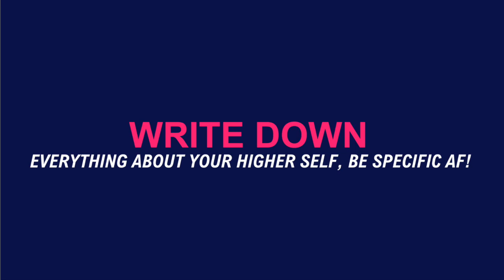Becoming Your Higher Self | practical steps to elevate YOUR LIFE 💕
♡ open me ♡
In this video, we dive into the transformative journey of becoming your higher self. I'll guide you through practical steps to reinvent yourself, starting with shedding negative beliefs that hold you back. We'll explore the power of writing down your vision, using visualization techniques, and the profound impact of acting as if you are already the person you aspire to be. Join me on this step-by-step path to personal growth and watch as your life begins to align with your highest potential.

practical steps to elevate your life and connect with your higher self. This video focuses on spiritual and personal growth, helping you become the best version of yourself.

00:00 Trailer
01:26 Intro
02:44 Shift Your Mindset
04:08 Write Down Everything
05:11 Visualize it
07:44 Be Intentional